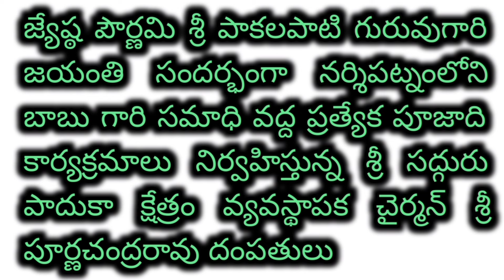Paakala paati Guruvu garu/Narsipatnam/vedamruta spiritualchannel